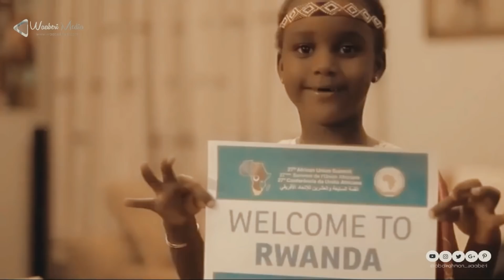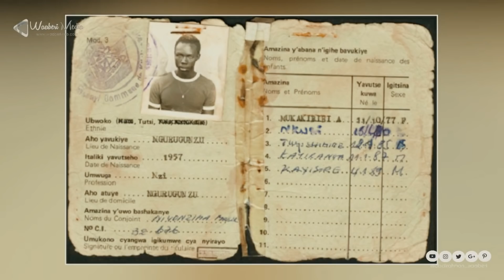Waxay ka darnayd somaliya laakiin maanta waa hormuudka afrika | Sheekada Guusha Ruwanda..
Waaberi Media Hoyga Aqoonta iyo Garashada...